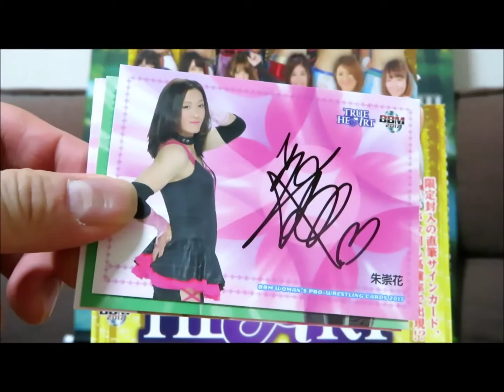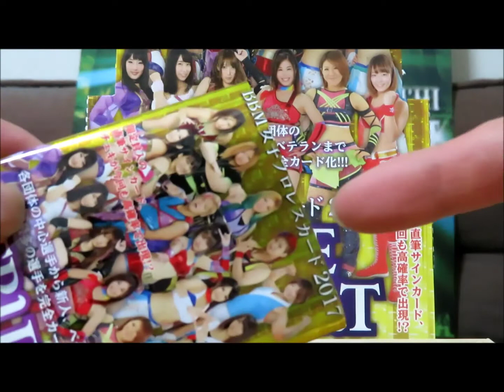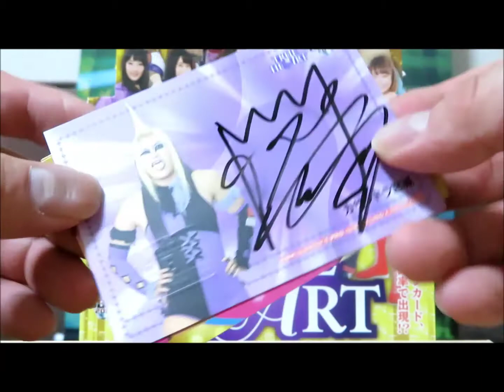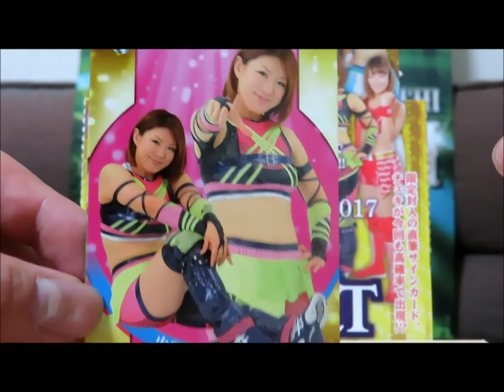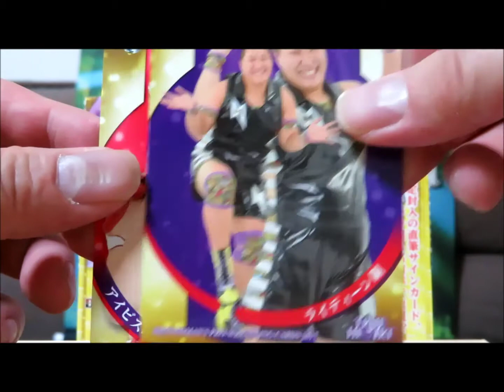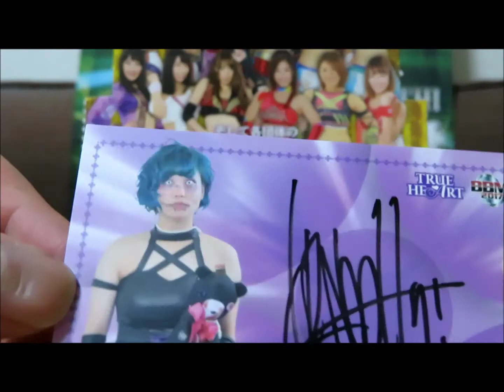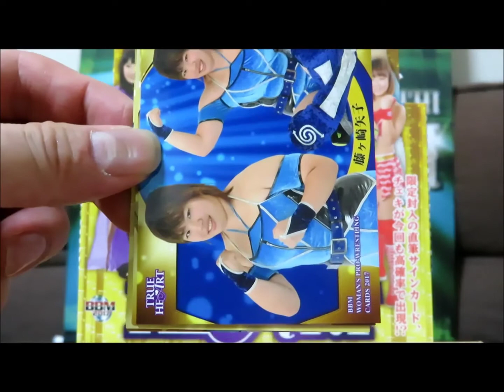BBM女子プロレスカード2017 TRUE HEARTを開封してみた【前編】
BBM女子プロレスカード2017
TRUE HEARTを1ボックス開封しました。
1ボックス20パック入り(8,000円)で
直筆サインカードの出現率は
驚きの1ボックスから6～7枚！
運試しにも持ってこいの
トレーディングカードです。

15分以内に撮りきる予定でしたが
少しオーバーしてしまいましたので
前後編に分けて公開します。
前編のラストには衝撃の展開が・・・!?